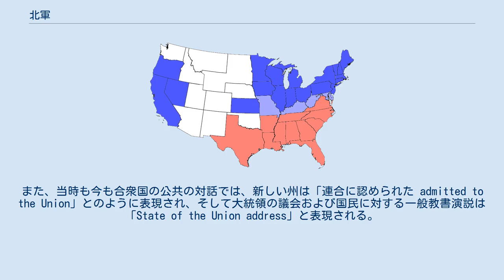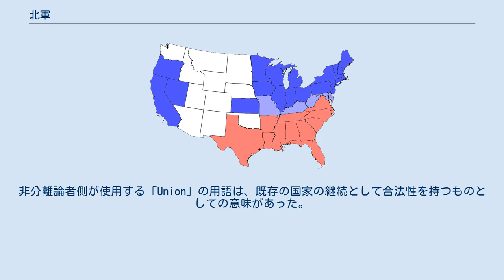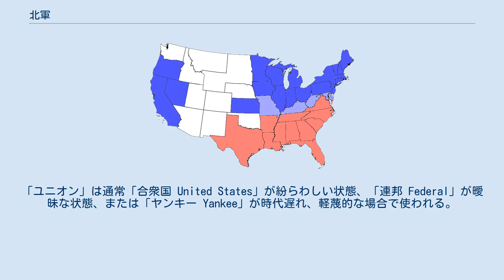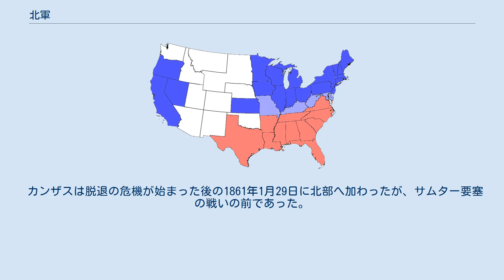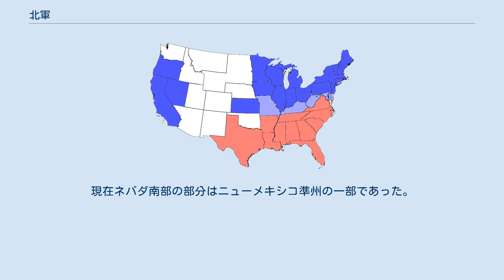北軍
南北戦争時の地図。
青はアメリカ合衆国諸州（戦時中に認められたものも含む。）。
水色は境界州。
赤はアメリカ連合国諸州。
白は戦前、戦中に州に昇格していない領域。
 1861年から1863年まで使用されたアメリカ合衆国の国旗。
南部諸州の脱退は違法であると考えられたため、星の数は南部の州を含む。
1863年にウェストバージニア州の星が加えられた。
 南北戦争当時、南部の11奴隷州がアメリカ合衆国から脱退し、アメリカ連合国の独立を宣言した。
引き続きアメリカ合衆国にとどまった諸州は、アメリカ連合国よりも北に位置したため、その軍隊（陸軍・海軍）を日本語では北軍（ほくぐん）という。
アメリカ連合国に対峙した、当時のアメリカ合衆国の代名詞としても使われている。
 アメリカ史では北軍・南軍という用語の代わりに、この時代のアメリカ合衆国を特にユニオン（Union）、その軍隊をユニオン軍という。
ユニオンは20の自由州と5つの境界州から成った。
ユニオンは西部のカリフォルニア州、オレゴン州、ネバダ州（1864年以降）を含み、中西部の州も含まれたが、一般には「北部」と呼ばれた。
（かつて日本ではアメリカ連合国を南部連盟と呼び習わしていたが、連合国と連盟の原語はどちらも「Confederacy/Confederation」であり、「Union」の日本語は通常「連合」であることから、混乱を避けるため、北軍を言い換える際には「連合軍」という訳語を用いず「ユニオン軍」とする。） 法的に「Union」の用語は連合規約の「Perpetual Union（永遠の連合）」から来たものである。
また、当時も今も合衆国の公共の対話では、新しい州は「連合に認められた admitted to the Union」とのように表現され、そして大統領の議会および国民に対する一般教書演説は「State of the Union address」と表現される。
南北戦争前でさえ「連合を維持する preserve the Union」のフレーズは一般的なものであり、「州の連合 union of states」はアメリカ合衆国全体を指すものとして使用されていた。
非分離論者側が使用する「Union」の用語は、既存の国家の継続として合法性を持つものとしての意味があった。
 南北戦争の間、連邦政府に忠実な人々および境界州、南部州に居住する反脱退論者は「ユニオニスト Unionists」と呼ばれた。
南部同盟の軍人達はしばしば彼らを「ホームメード・ヤンキース」と呼んだ。
しかしながら、南部のユニオニストは必ずしも北部と同調して脱退に反対するのではなく、実際には南部同盟を支持した。
 それでも、およそ12万人の南部のユニオニストが南北戦争の間、北軍に加わって従軍した。
そして、ユニオニスト連隊はあらゆる南部州で立ち上げられた。
南部のユニオニストは反ゲリラ部隊として、北軍によって占領された連合国領域を管理するために手広く使用された。
南北戦争以来「北 Northern」という用語はユニオンと同義として広く使用されている。
「ユニオン」は通常「合衆国 United States」が紛らわしい状態、「連邦 Federal」が曖昧な状態、または「ヤンキー Yankee」が時代遅れ、軽蔑的な場合で使われる。
 ユニオンは対する南部同盟と比較すると、工業化が進み、南部よりもずっと市街化されていた。
北部州は南部州のおよそ5倍の白人人口を擁した（北部2,300万、南部500万）。
人口と産業における優位性が南北戦争における北軍の勝利の重大な要素であった。
 アメリカ合衆国にとどまった州は以下の通り： * 境界州：ケンタッキーとミズーリでは、親脱退派が南部への賛意を表明し、連合国への参加を宣言したが、北部と南部それぞれに参加を宣言した勢力が存在した。
 ワシントンD.C.はアメリカ合衆国連邦政府直轄地であるため従って北軍アメリカ合衆国に留まることとなった。
開戦時点では境界州の如く奴隷制度が存続していたが、戦時中の1862年4月16日に奴隷制度廃止となった。
 カンザスは脱退の危機が始まった後の1861年1月29日に北部へ加わったが、サムター要塞の戦いの前であった。
ウェストバージニアはバージニアから分離し、1863年6月20日に北部に加わった。
ネバダも戦時中に北部に加わり、1864年10月31日に州に昇格した。
現在ネバダ南部の部分はニューメキシコ準州の一部であった。